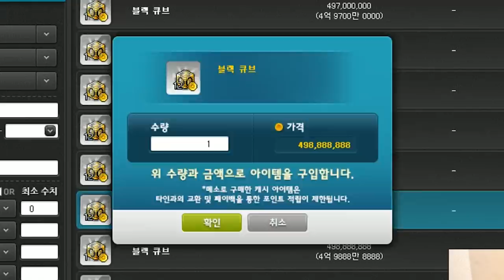금단의 쌍레전 띄우기 (레드,블랙,에디셔널큐브) /(캐논슈터) 타일런트 벨트긍혼작 하기 [메이플스토리 먼치]